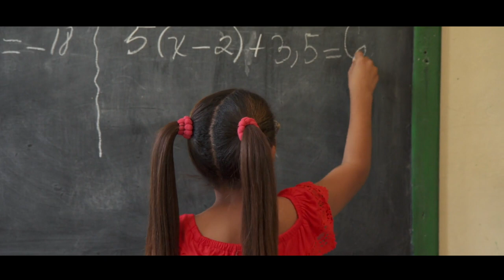Neurodiversity in Modernity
1 Interview Smart People
2️ Synthesize First Principles
3️ Elevate Planetary Consciousness

👀 SOCIAL

🎧 AUDIO

💰SUPPORT

🇨🇳 CHINA

👕 MERCH

🎤 PUBLIC SPEAKING

❓ QUESTIONS 📹 HIRING